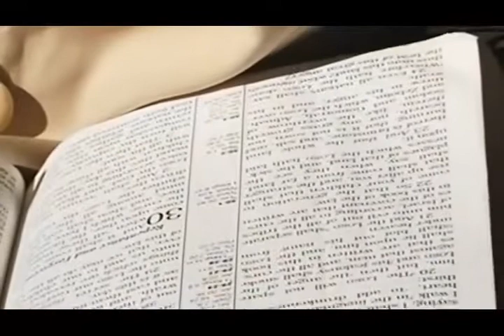The Lord My Security - Pas. W.F. Kumuyi